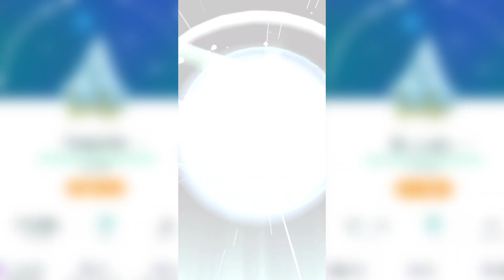Wow, got awesome shiny ice pokemon in Pokemon Go...